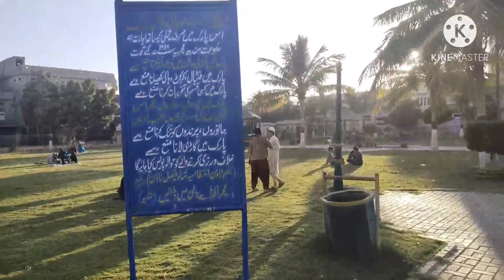HASRAT MOHANI PARK || FUN TIME WITH LIL CHAMPS 🥰 || AREEBA ASGHAR 😊 || VLOG #26🏞️